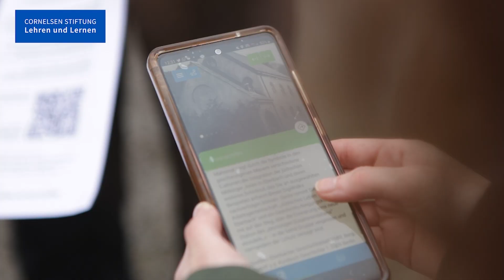Best Of 2023: Das war das Cornelsen-Jahr im Video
Didacta, Girl´s Day, Wettbewerbe, Events: Das Jahr 2023 hatte es in sich und nur einen sehr kleinen Teil davon haben wir überhaupt in Bewegtbild festgehalten. Einen kleinen Eindruck gibt es hier im Schnelldurchlauf.